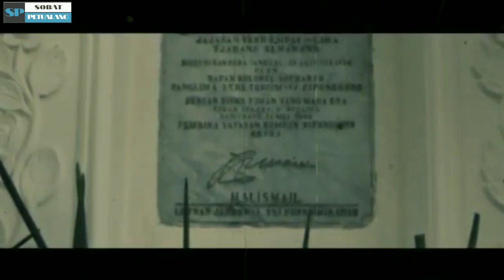5 tempat horor yang ada di kota Semarang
Tempat-tempat horor yang ada di kota Semarang yang sobat petualang kunjungi ketika liburan untuk sekedar uji nyali
Sobat petualang 98
Ilmuwan sadis
Jerawat batu
Jerawat terparah
Jerawat batu terbesar
Komedo di telinga
Cabut jerawat batu
Membersihkan jerawat batu
Pencet jerawat
Jerawat batu dimuka
Jerawat kuping
Bersihkan jerawat batu
Pengeluaran jerawat
Cabut jerawat
Jerawat besar
Video jerawat batu
Operasi mata ikan
Jerawat terbesar di dunia
Jerawat terparah batu
Jerawat di telinga
Membersihkan jerawat batu besar
Jerawat batu di kaki
Video jerawat dikeluarkan
Pencet jerawat dan komedo
Satisfying jerawat
Crot di muka
Membersihkan jerawat batu
Pencet jerawat batu
Facial jerawat batu
Cabut jerawat batu di wajah

Leak asli
Penampakan leak asli karangasem
Leak bali paling seram ngamuk
Hantu leak
Penampakan di bali
Penampakan hantu di bali
Penampakan hantu leak
Hantu leak Bali asli karangasem
Leak bali asli karangasem
Penampakan hantu bali
Leak penampakan
Penampakan leak Bali
Wujud asli leak